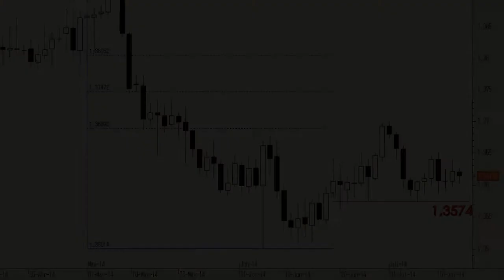Análisis técnico del Euro/Dólar: A las puertas del soporte de los 1,3574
Nuevamente tenemos al cruce a las puertas de la zona de soporte de los 1,3574. Perforar este nivel de soporte dejaría las puertas abiertas a un escenario de continuidad bajista hasta los mínimos del pasado mes de junio en los 1,3501.

Por arriba, la resistencia más inmediata la tenemos en los 1,37.